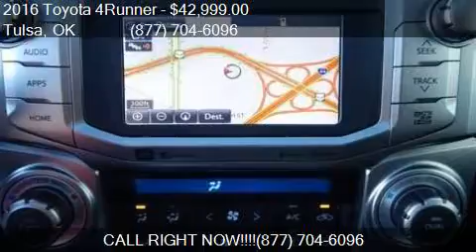2016 Toyota 4Runner Limited 4x4 4dr SUV for sale in Tulsa, O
This 2016 Toyota 4Runner Limited 4x4 4dr SUV is for sale in Tulsa, OK 74145 at Fowler Toyota of Tulsa.

Engine: 4.0L V6
Transmission: Automatic 5-Speed
Color: Magnetic Gray Metallic
Mileage: 4
Contact Fowler Toyota of Tulsa 6868 E Broken Arrow Expressway Frontage Rd Tulsa, OK 74145 to test drive this 2016 Toyota 4Runner Limited 4x4 4dr SUV today.